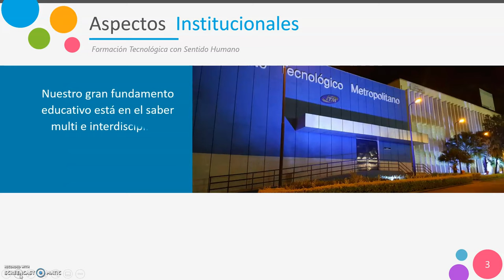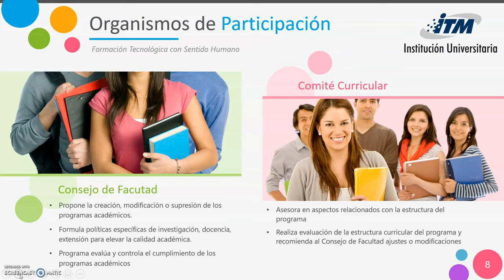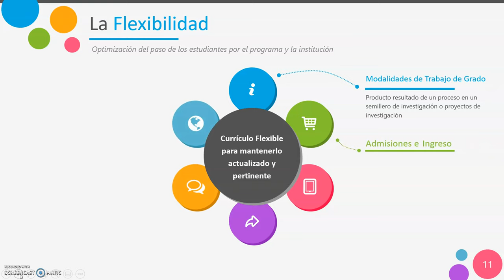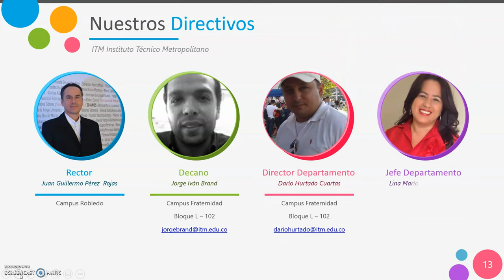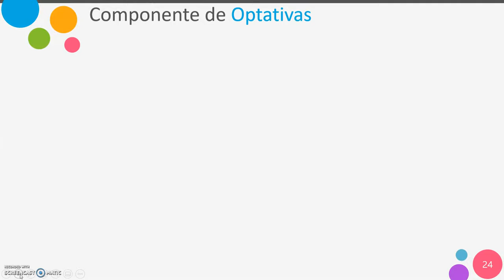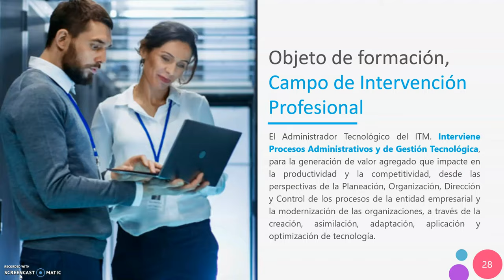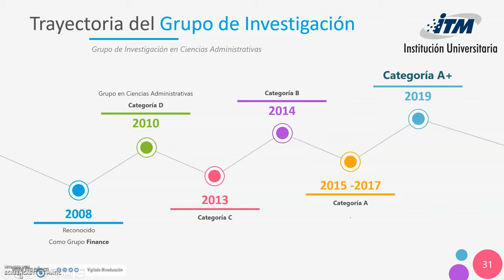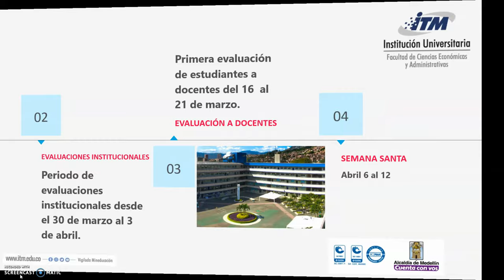INDUCCIÓN ESTUDIANTES 2020 2